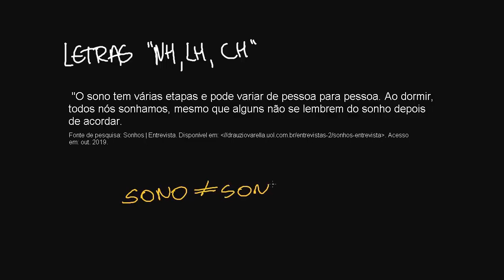As letras LH, NH e CH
Nesta videoaula, apresentamos ao aluno informações sobre quando usar as letras LH, NH e CH, chamando atenção para os contextos em que elas aparecem e os sons que têm.